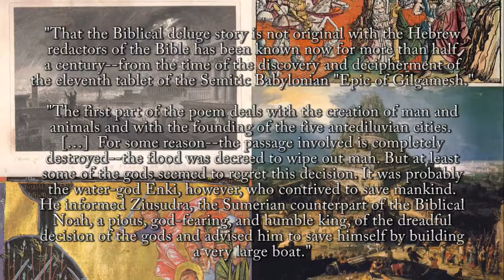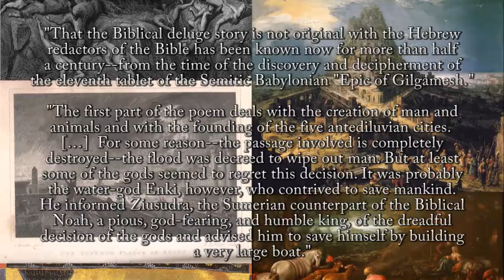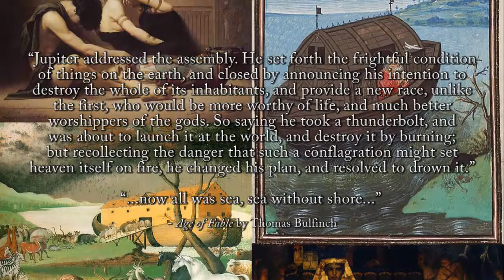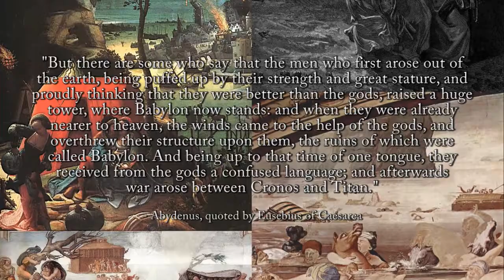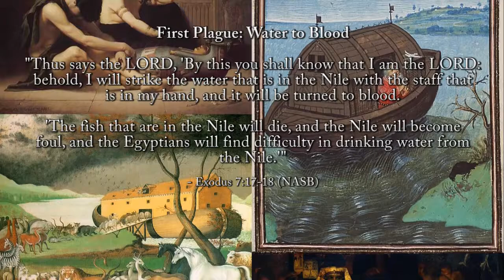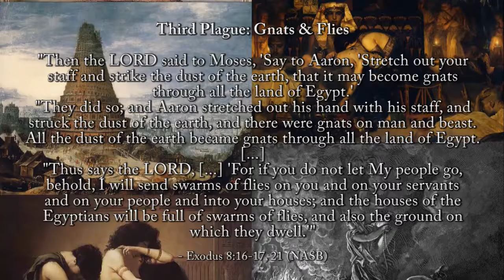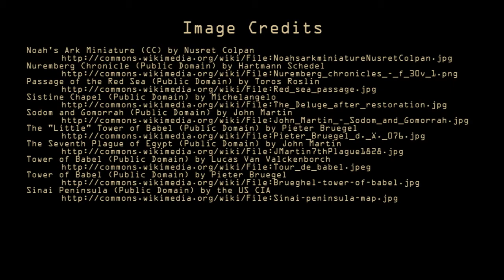"How Great Thou Art" Episode 7: Old Testament Corroboration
Episode 7/8 in a series on Christian Apologetics.

The Bible being the sourcebook for the Christian faith, the importance of its trustworthiness cannot be overstated. If the Bible is wrong about historical events, how can we trust its portrayal of Christ? In this episode we'll explore whether several often-questioned Old Testament events are supported by natural, historical and archaeological evidence.